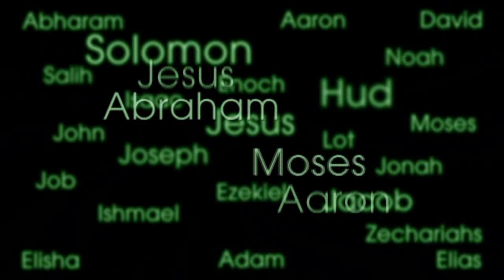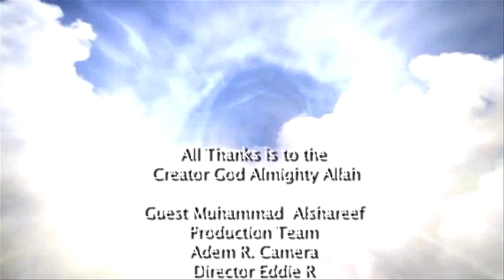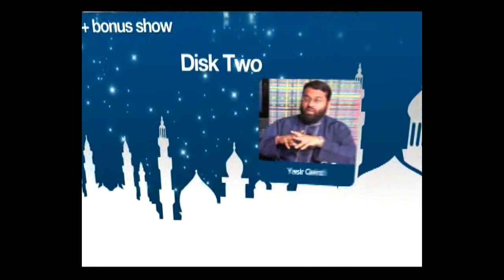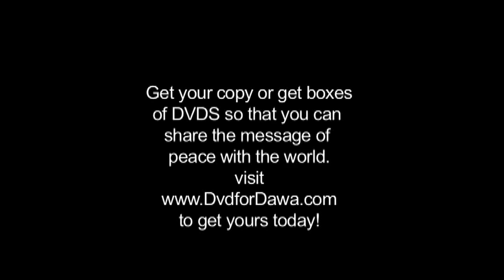Mo or Muhammad? Are you having a problem with your Muslim I.D? TheDeenShow with Muhammad AlShareef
Also don't forget!! Get the word out about TheDeenShow and

Share TheDeenShow on your facebook,blogs,websites,email contacts. Do your part today!